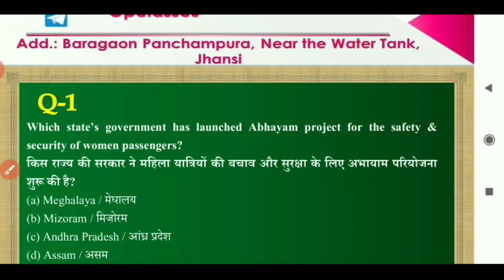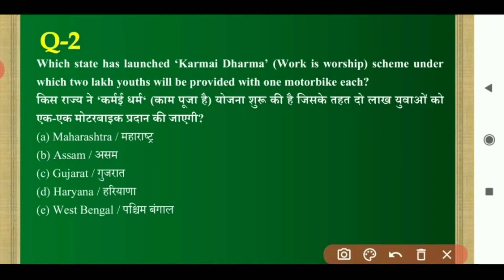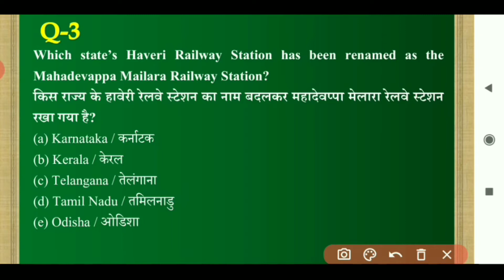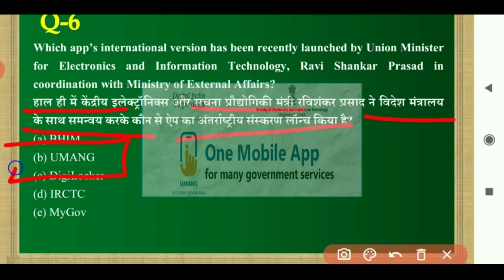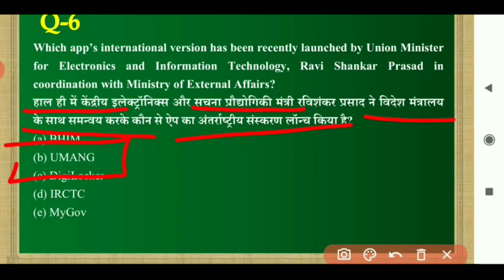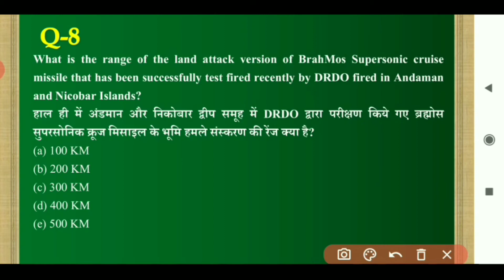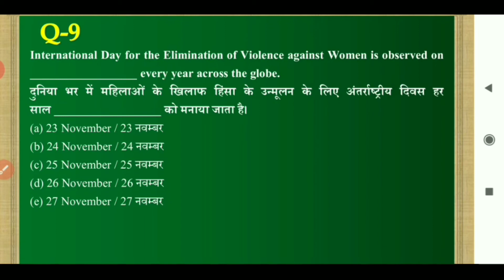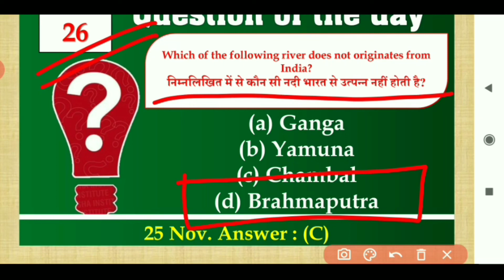opclasses, Daily current Affairs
टेस्ट सीरीज ज्वाइन कैसे करें।